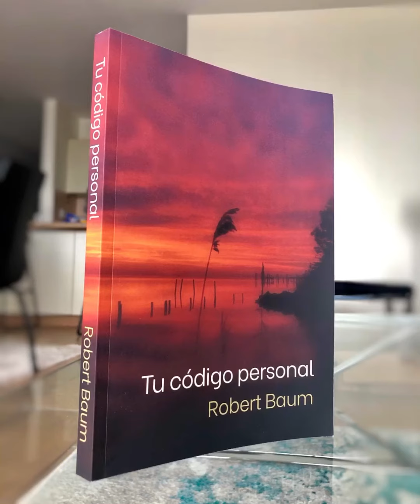Ponerme en mi lugar - ROBERT BAUM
Estaba tan acostumbrado a poner todo en su lugar. Mi relación de pareja va aquí, mis tareas van allá, mis amigos van asá y la silla va por acá.

Claro que estaba trancado. Y seguí trancado hasta que me di cuenta de lo siguiente:

“Estaba poniendo todo en su lugar... y me faltaba ponerme a mí en mi lugar.”

Siempre quería acomodar todo lo que estaba alrededor y, cuando me di cuenta que yo debía moverme a un nuevo lugar para poder desarrollarme, wega... me moví y todo sucedió. Fluidamente. Como si fuera magia.

Con gusto, con mi nuevo libro ‘Tu código personal’, puedo ayudarte a encontrar ese lugar. Tu nuevo lugar.

Un abrazote y full a la orden 😊.

-Robert Baum